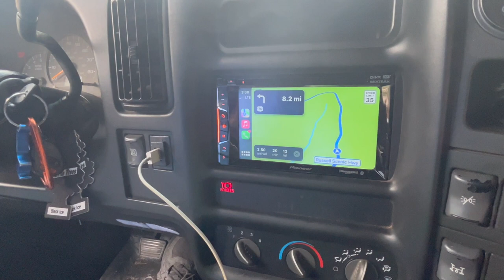Kodiak 5500 towing fail!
Leaving Alabama we didn't pay attention to our route and wound up on a scenic parkway and could not turn around. This made for a stressful afternoon!